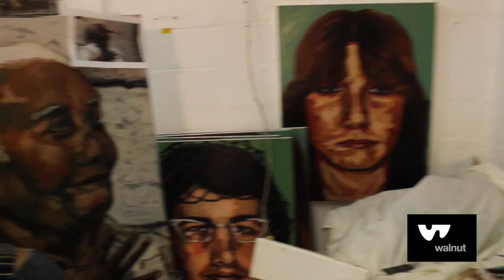Walnut Studios - Spring Open House 2012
A short film by Desmond Blackman featuring Walnut Studios Open House Exhibition May 2012. Walnut Studios is a large studio warehouse located in Toronto. It houses over 50 artists practising in various disciplines including, painting, drawing, fashion, jewellery, sculpture, printmaking, and photography. Walnut Studios also offers art education and programming for local artists.